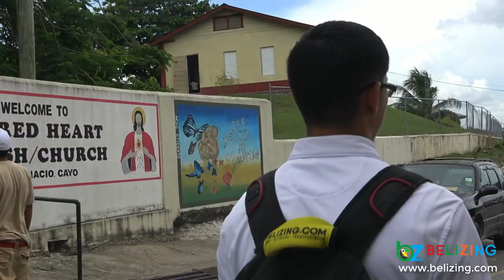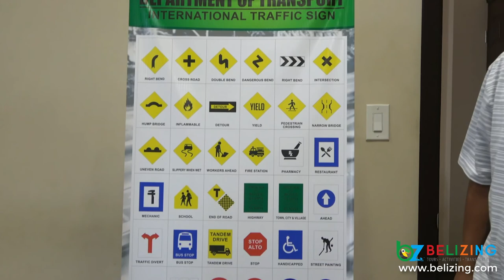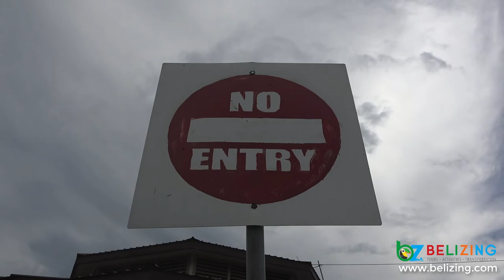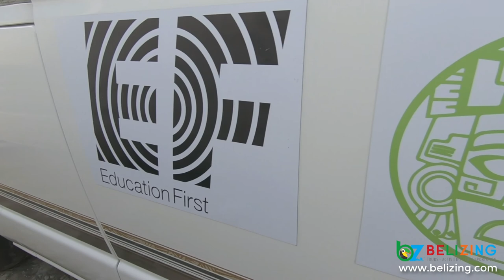San Ignacio & Santa Elena Traffic Department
Learn about the traffic department in San Ignacio and Santa Elena, in the Cayo District of Belize, and get some tips about driving in Belize while visiting. In Belize, we drive on the right side of the road, and we use standard international traffic signs, so if you're from North America, it should be very familiar to you and you should be able to get around with ease.

We interviewed Mr. Julio Valdez, the senior traffic officer in town, and he gave us a quick overview of the traffic do's and don'ts. Can you use your non-Belize driver license to drive in Belize? Yes, you can use it for up to three months during each visit!

To learn more about Transportation options in Belize, see our transportation blog